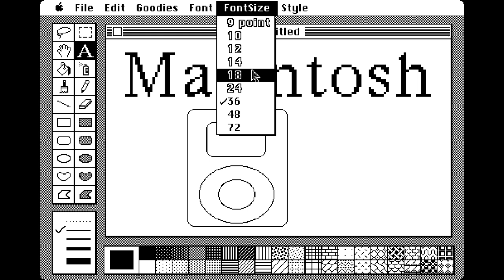Apple Products Commercial (1984)